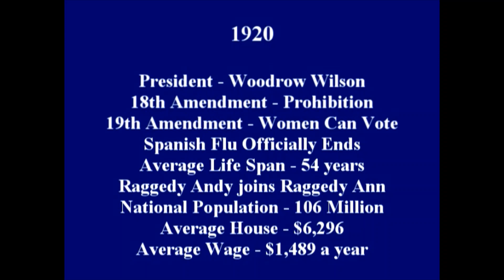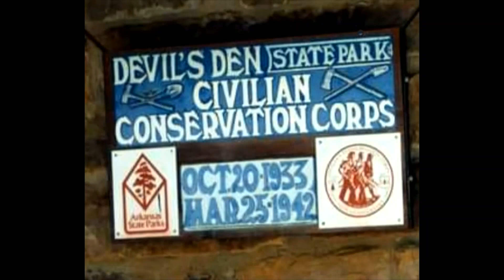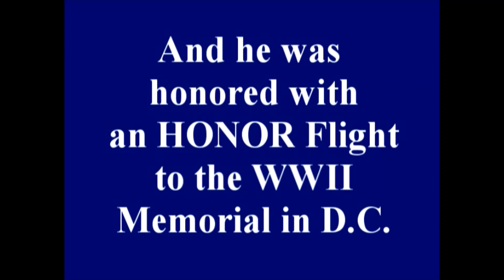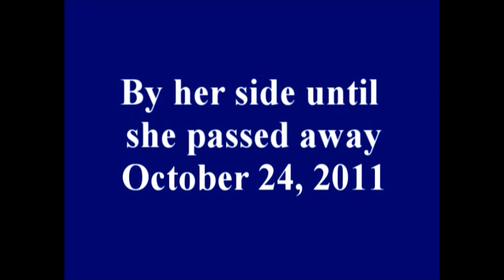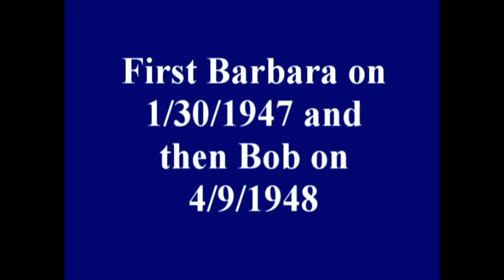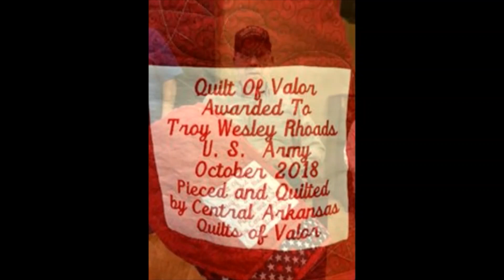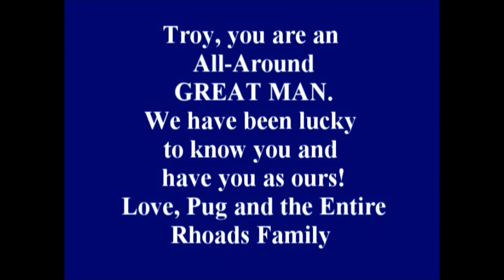Happy 100th Birthday to Troy